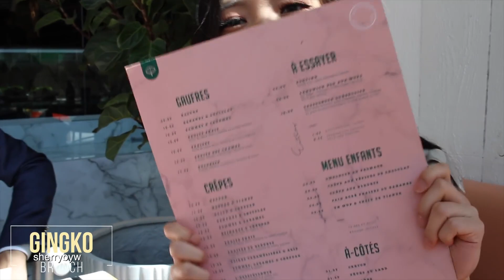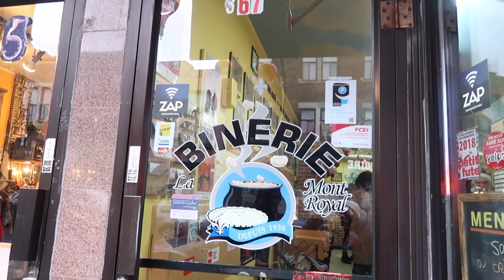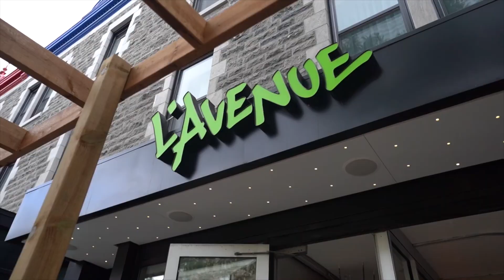Montreal's Brunch Scene is Next Level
Montreal is famous for its incredible brunch scene: there is a near endless supply of amazing restaurants serving delicious breakfast and lunch food and everyone is passionate about their personal favourite.

End Screen Music:
Ikson - Alive
shorturl.at/cmCX8